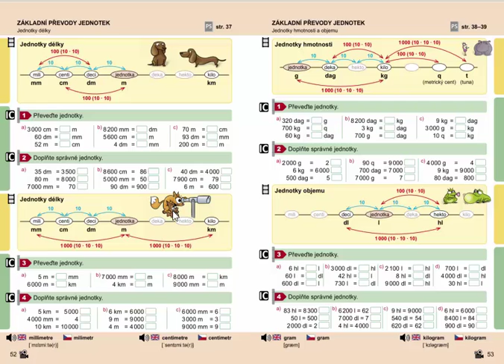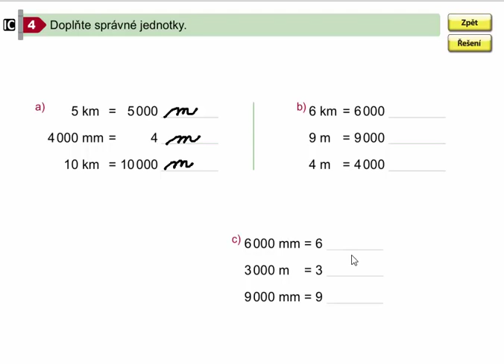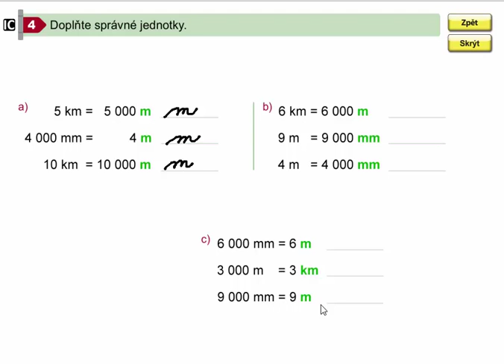Základní převody jednotek délky (1000 krát méně/více), Mat. mat. pro 4.roč., 1. díl, str. 52, cv. 4